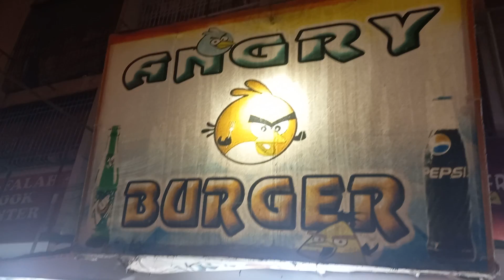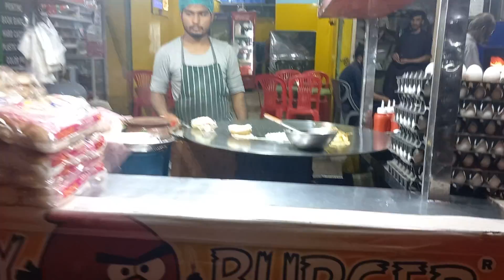AMAZING EGG BURGER MAKING SKILLS | FAMOUS BUN KABAB OF AishaManzil | STREET FOOD OF KARACHI PAKISTAN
bun kabab making | bun kabab| best bun kabab | bun kabab burger | bun kabab karachi | bun kabab business | famous bun kabab in karachi | bun kabab street food | super fast cooking skills | anda wala burger | hardworking man | burger making skills | how to make bun kabab | anda burger banane kq tarika | famous burger of  roadside at street food karachi

One of the best anda bunkabab in town.best burger of karachi at roadside street food.very professional ultimate burger making skills.

price :- normal bunkabab 90 rupees
             anda bunkabab 120 rupees

Address :- main Aisha Manzil,Angry burger,near biryani chowk,Federal B area Karachi Pakistan !!!